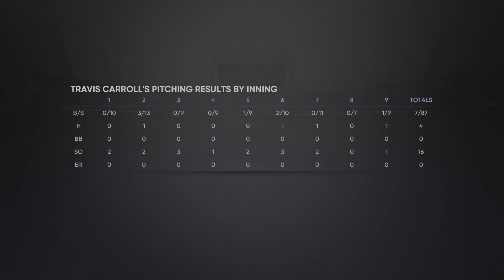MLB The Show 21 career mode